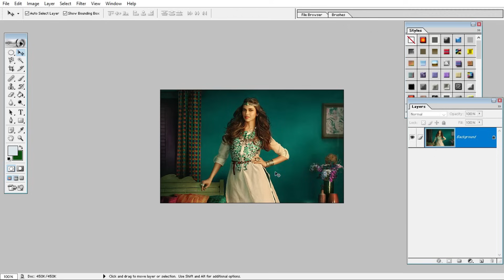Changing back and converting one photo into Three and change colour.